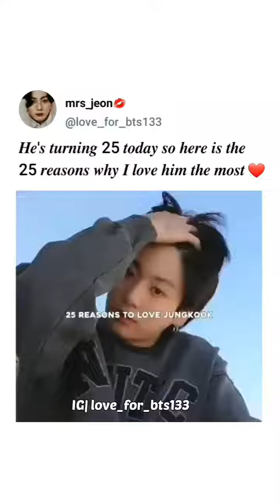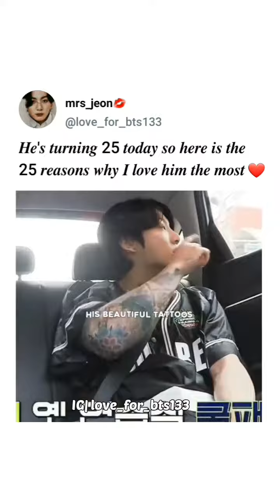He is 💕😘 Love 😘💕🥺🥺🌎💜💋🙈🎂